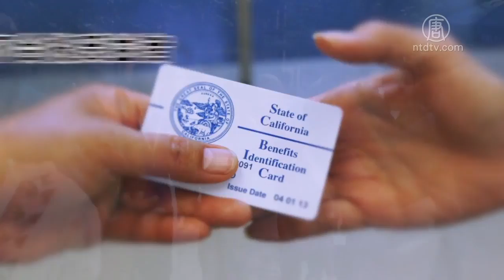報告：為不合格居民投保 加州白卡錯花40億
根據加州政府週二（10月30日）公佈的一項審計報告，由於系統錯誤，從2014年至2017年，加州醫療保險服務Medi-Cal向不符合資格的居民錯誤的支付了40億美元的保險單。